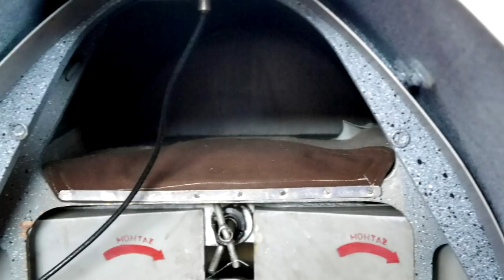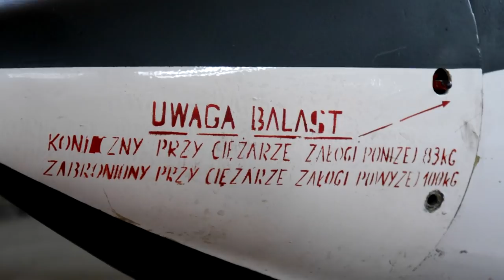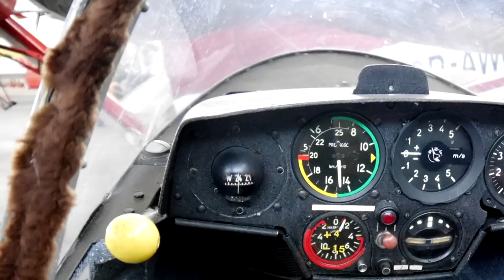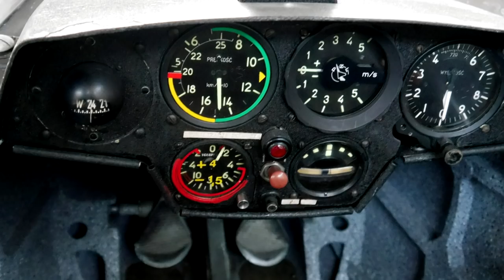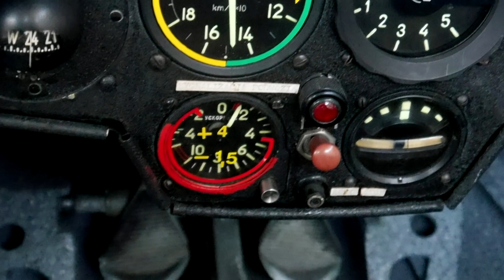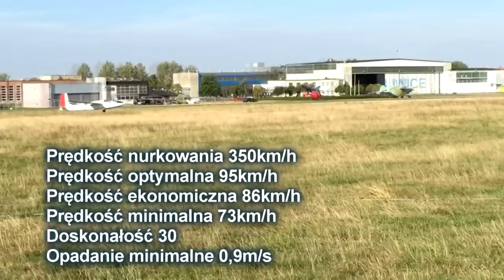SZD-21 Kobuz - pękało za okuciami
Po czym zostało mocowanie na tablicy przyrządów i co kryje się pod nietypowym dziobem? Zapraszam na film o moim ulubionym szybowcu SZD-21 Kobuz.